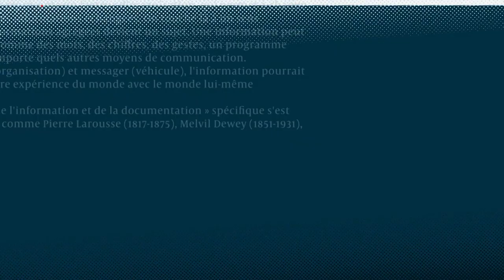Covid-19 : Édition Spéciale 18h - Jeudi 16 Avril